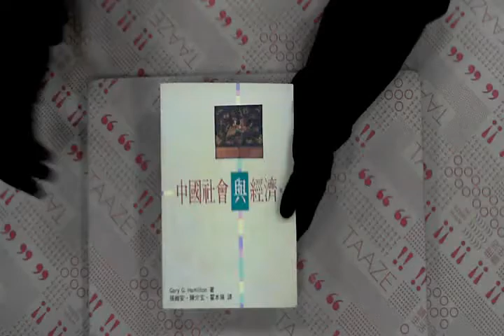TAAZE｜中國的社會與經濟 二手書書況 9570804122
TAAZE｜讀冊生活網路書店「中國的社會與經濟」，找二手書請至